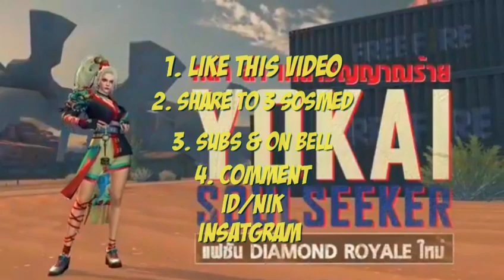Ini yg Di tunggu! Bocoran Event Diskon Terbaru, bocoran Event skin AUG Pertama, Cara claim bundel